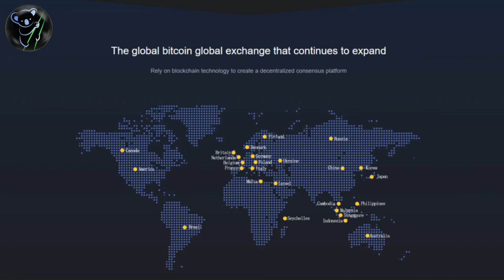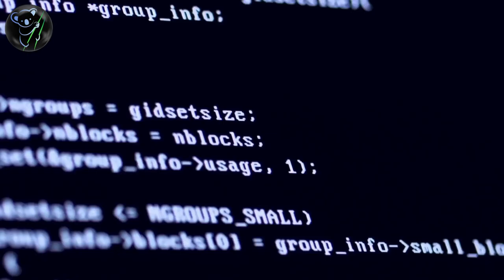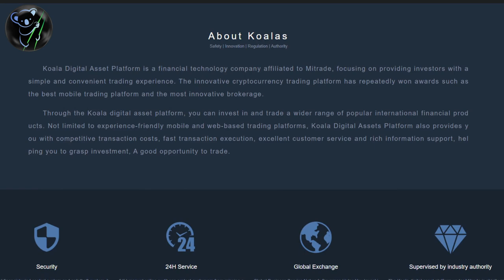Koala Digital Asset Platform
About Koalas

Through the Koala digital asset platform, you can invest in and trade a wider range of popular international financial products. Not limited to experience-friendly mobile and web-based trading platforms, Koala Digital Assets Platform also provides you with competitive transaction costs, fast transaction execution, excellent customer service and rich information support, helping you to grasp investment, A good opportunity to trade.

The Koala digital asset platform under Mitrade is strictly regulated by industry authorities and multiple institutions.
Mitrade Holding is authorized and regulated by the Cayman Islands Monetary Authority (CIMA) with SIB license number 1612446.
Mitrade Global holds a Financial Services License (AFSL 398528) authorized by the Australian Securities and Investments Commission (ASIC).
Mitrade International is authorised and regulated by the Mauritius Financial Services Commission (FSC) with license number GB20025791.
The Koala digital asset platform has obtained the US MSB license, the full name of which is Money Services Business. MSB registration number: 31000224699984.
All business operations of the Koala Digital Assets Platform are carried out under strict supervision and comply with all regulations.

Koala background
Koala Digital Asset Platform is composed of a senior team with rich experience and wisdom in financial transactions and financial technology industries, founded in Melbourne, Australia. Koala's philosophy is to make trading easier and friendlier.

Our integrated strategy and business model enable us to have an overall in-depth observation and understanding of industry development and market demand, so that we can allocate resources more targetedly, continuously innovate technology and optimize efficiency, and continue to bring more convenience, Friendly trading experience.​

Why choose Koala

Low threshold trading conditions

Concise and intuitive trading platform

Supervised by industry authority

High-level online customer service